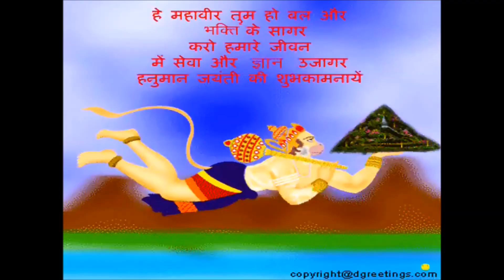7 VISHNU PURANA PART 4 A